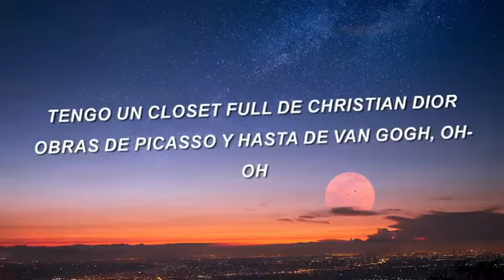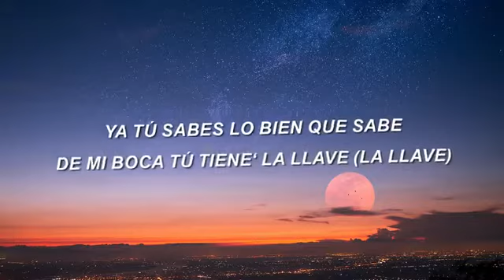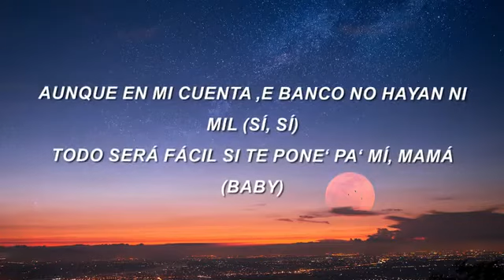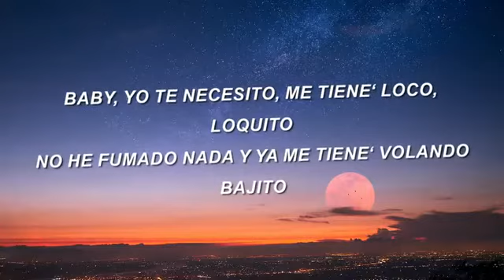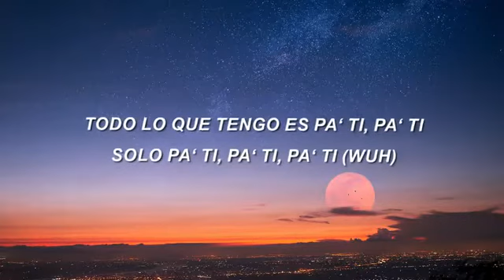Jennifer Lopez Ft Maluma- Pa Ti Letra 2020